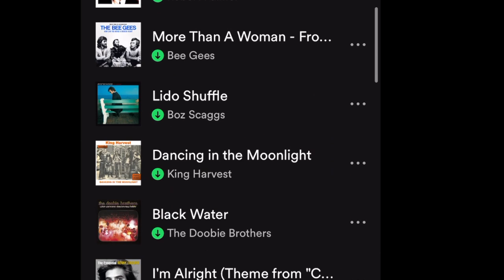Monsters of YACHT! A Yacht Rock Review w/Uncle Ben Eller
Grab last week's practice tracks at a variety of tempos, plus the midi tracks so you can build your OWN workout, PLUS the downloadable TABs here!

How about a treasure trove of drone tracks that i made!? 12 root notes, 12 major chords, and 12 minor chords, for a total of 36 super long drone tracks! Its everything you need to learn all your scales in every key! Here's the direct link you need

Wanna learn ALL the notes and master the board? Here's the lesson you need

Get sweet deals on all the nice things i use here as part of @Sweetwater Guitar Month!!! Sick deals on all kinds of good stuff

Dig my yacht rock review playlist here and start learning the set!

Hey guys! On the flagship episode of Monsters of Yacht, Uncle Ben Eller here is taking you on a voyage into a huge gig with Knoxville TN-based yacht rock tribute band Smooth Sailor! They asked me to play another fill-in gig on guitar with them, and i decided to bring you all along for the ride to show you how i get ready for big gigs like this on a tight time frame. I'm gonna show you my process, a bunch of the set list, the guitars, amps, and pedals i'll need, introduce you to the band, and show you some live footage from the big night! Its a blast!!!
Do you want to see full breakdowns of yacht rock classics by bands like Hall & Oates, Christopher Cross, Steely Dan, and MORE?!